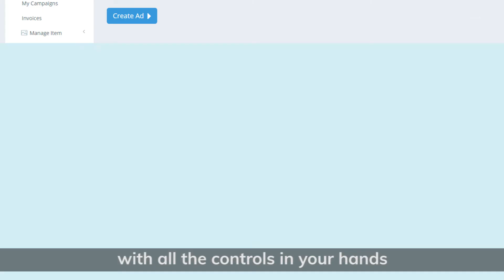Explainer Video For Colombia (Times of India)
The Times of India came up with a new advertising platform, Colombia, for digital channels. They launched it at ad-tech, the leading digital conference in the country and Ripple created the launch video. If you need a sales and marketing video,